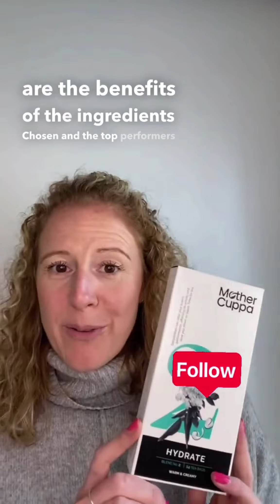Dehydration in peri-menopause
Introducing you to No2 Blend Hydrate.

Did you know your hydration levels change with your hormones!

Dehydration can alter your brains performance, affecting it’s activity and slow you down on tasks. Oestrogen and progesterone influence your body’s hydration levels, and when the two are roller-coasteering, like when you’re in the throes of PMS, you may need to increase your fluid intake to stay hydrated.

We consider taste to be essential when creating our blends, but just as important are the benefits. No ingredient makes it into our tea without deserving its place.

The top performers of this blend are:

Rooibos and Elderflower. Elderflower had been used in traditional ayurvedic traditional Indian medicine for centuries to regulate the body's temperature and keep fluid levels in a perfect state.

A caffeine-free blend packed full of polyphenol antioxidants helping to tackle free radicals and keep you hydrated.